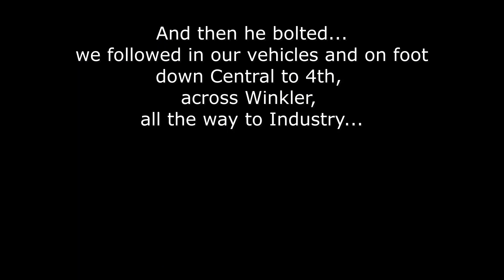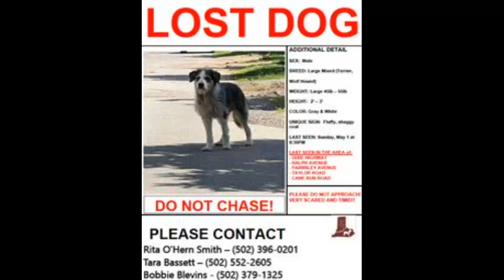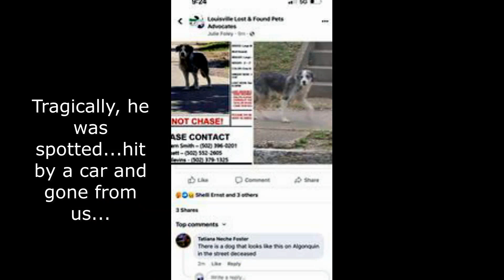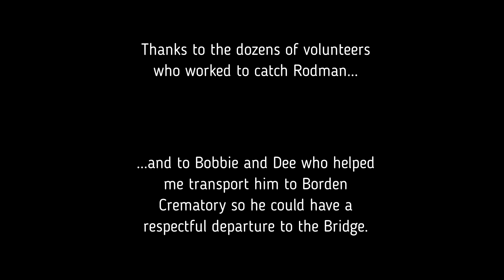After Attempts to Save a Stray: RIP Rodman | Puppy Pack Adventures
After many attempts to trap and rescue this precious baby by Puppy Pack Adventures, the outcome wasn't what we wanted. Rest In Peace Rodman. Thank you to all the volunteers that try to save this baby.